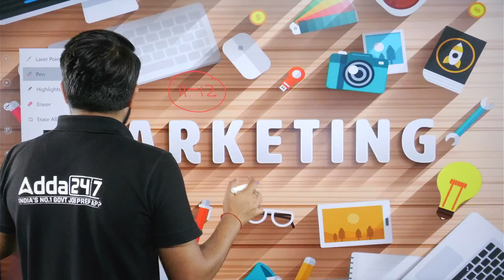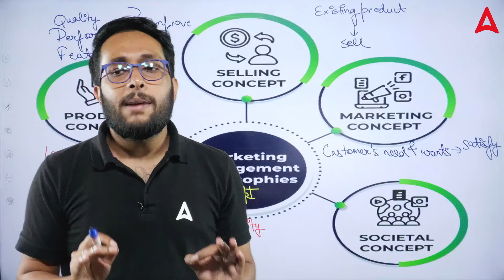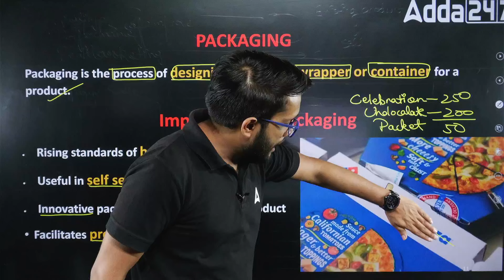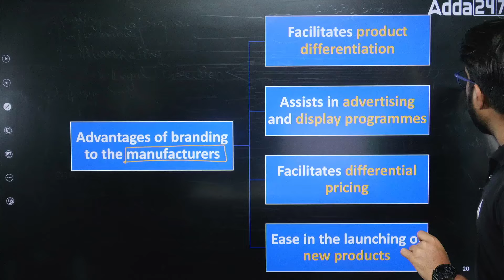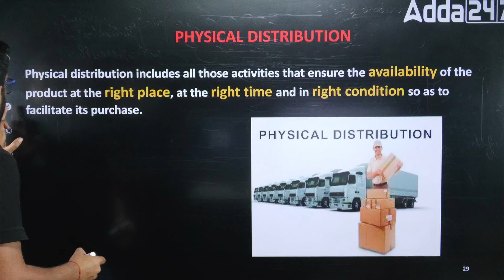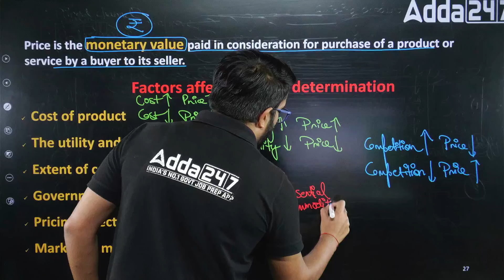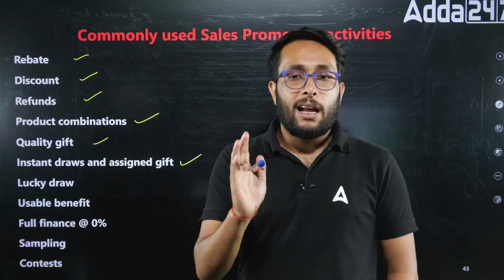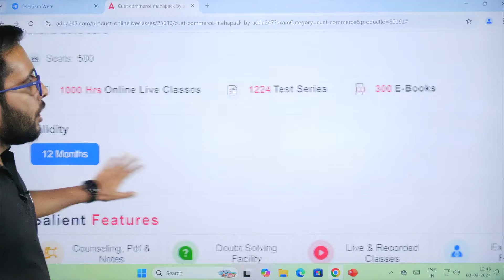Class 12 Business Studies Marketing in One Shot | By Harsh Sir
Batch Admission Enquiry - 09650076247 Class 12 Business Studies Marketing in One Shot | By Harsh Sir
Prepare for your Class 12 Business Studies exam with our comprehensive 'Marketing in One Shot' video! Harsh Sir breaks down key marketing concepts, strategies, and their applications in this focused session designed for Board Exam 2025. Perfect for quick revisions or in-depth understanding, this video covers essential topics, helping you boost your exam performance. Don’t miss out on this chance to excel in your Business Studies exam.